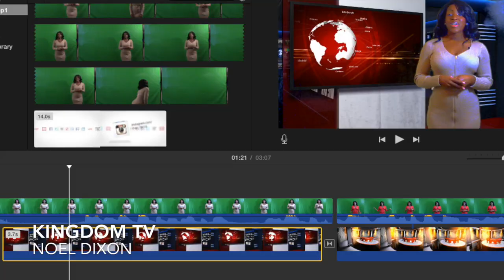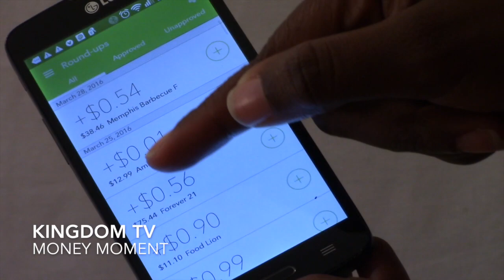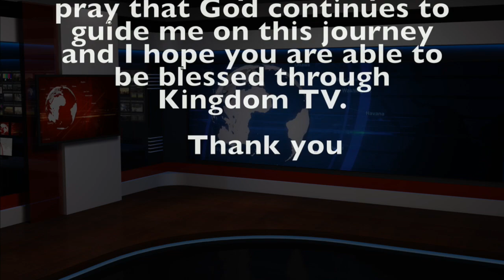Kingdom tv (what is kingdom tv)ep 1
From me to you from him , I hope you all enjoy kingdom tv .